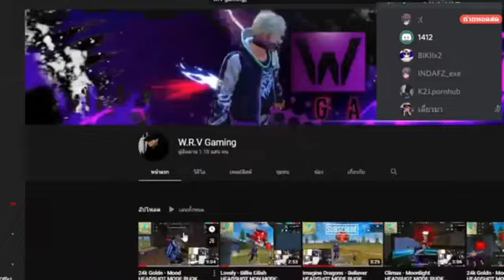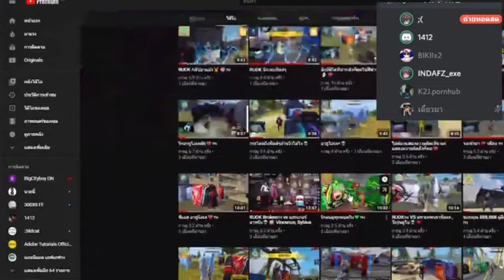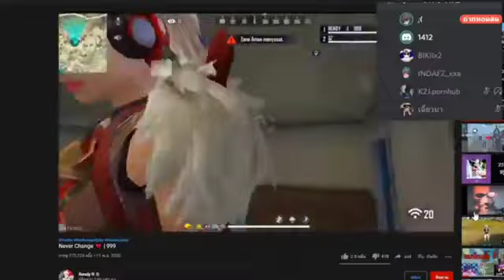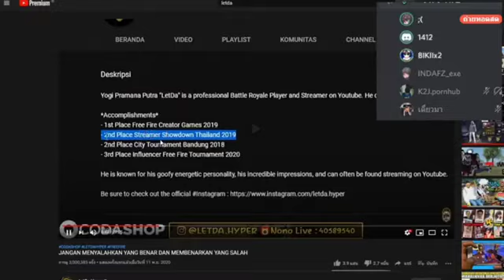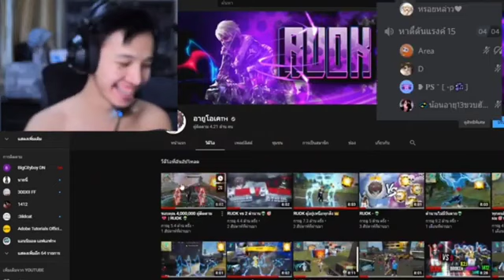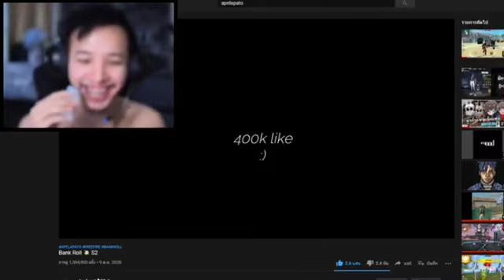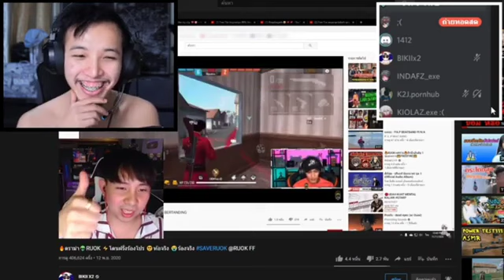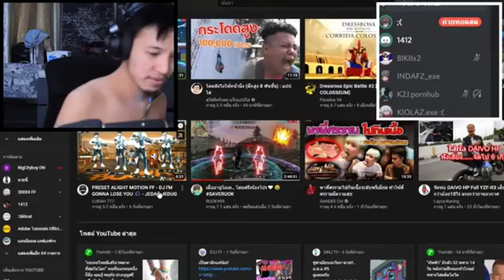Full video || YouTuber ff Thailand ngetawain YouTuber ff indonesia🇮🇩.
FULL VIDEO Ruok dan teman teman nya ngetawain LETDA HYPER,RENDY R,DAN W.R.V gaming.

Sorry kualitas nya kurang bagus.

YUK DOWNLOAD APLIKASI CLAIM ITEM FREE FIRE